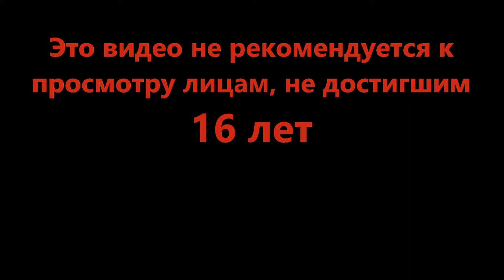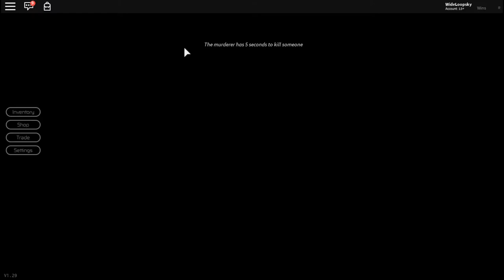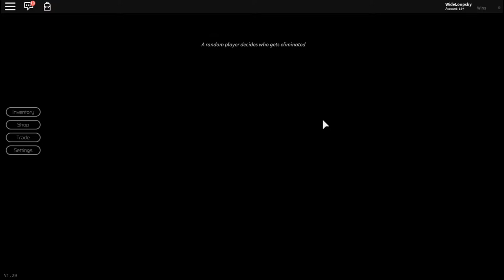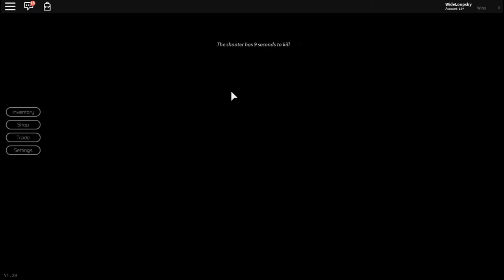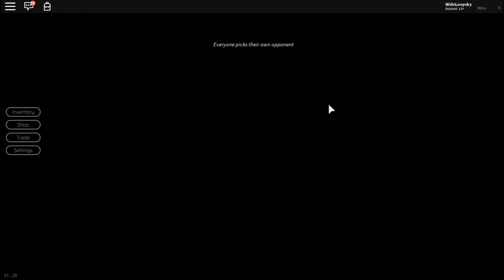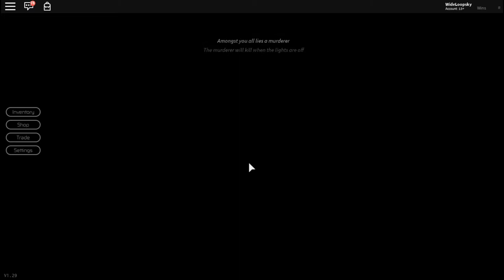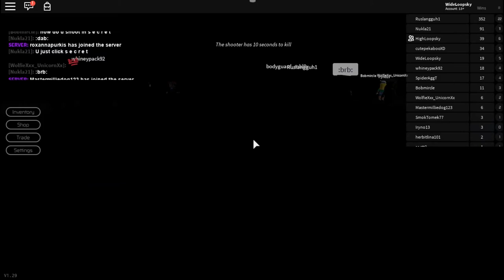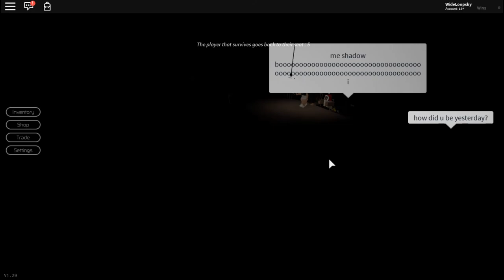Человек, но оладушек - Breaking Point (Roblox)